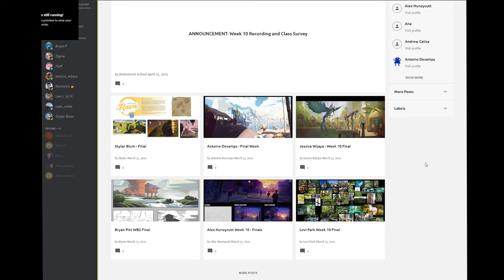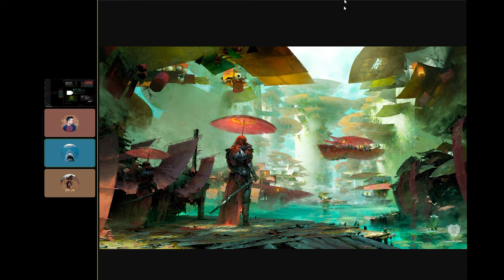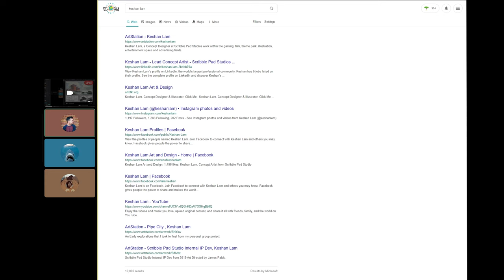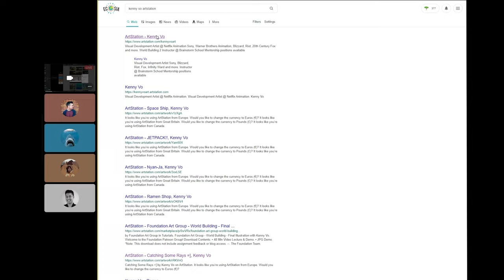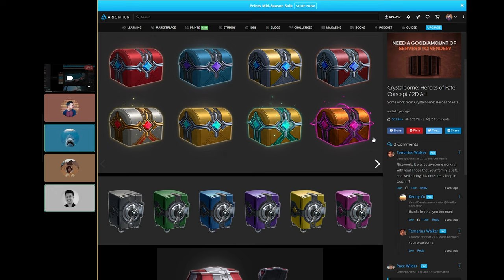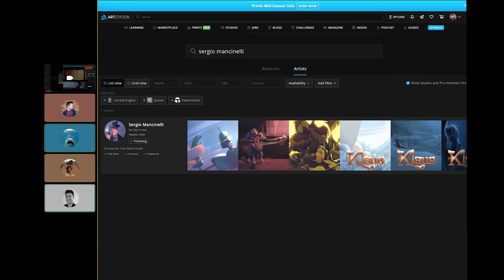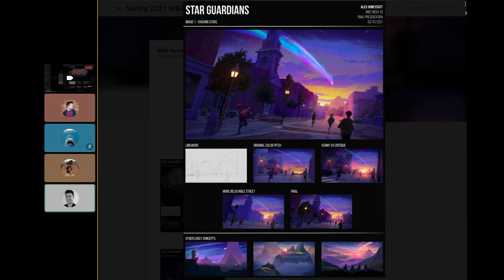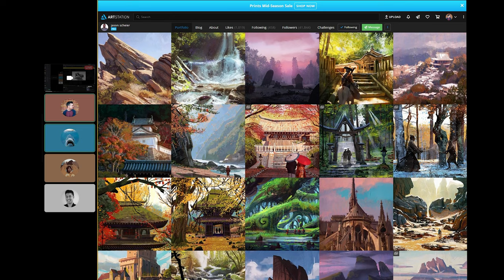Art Talk with Kenny Vo (Visual Development Artist) + Reviewing Brainstorm WB2 (World Building 2)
Chat with Kenny starting at 42:35

Join myself and friends as we review Brainstorm's WB2 - World Building 2 class and chat with our instructor, Kenny Vo! Kenny Vo is Brainstorm Instructor and a Visual Development artist currently working for Netflix Animation. Past clients include: Sony, Warner Brothers Animation, Blizzard, Riot, 20th Century Fox and more.
In this Art Talk, Alex chats with friends Bryan Pitt and Jessica Wijaya to offer thoughts and experiences with Brainstorm classes. Kenny joins to talk about his experience as a teacher for Brainstorm, his experience freelancing and working for clients, and much more.

Do you want to learn to become an artist, but don't want to pay for art school?

ABOUT ME:

I began learning how to draw in February, 2019. I was inspired by Into the Spider-Verse and told myself, "I want to be able to make something like that one day". SO I decided to pick up a pencil and start learning.
I've spent every day since scouring the internet for the best tutorials and lessons to help teach me how to be an artist.

But I don't have all day - I want to figure this out! I've structured my practice and learning in a way that has gotten me to figure out the fundamentals in 2 years - and I hope to have even less until working professionally.
Because of this, I sought out to make myself a curriculum that would train me effectively.
I called it "The Curriculum for the Solo Artist". It got popular on Reddit

 Proko even talked about it on the Drafstmen podcast (time-stamped)!

Since then, I've been working hard to improve. I take pride in learning, helping others, and pursuing creativity.
If you want to talk more with me, I'm on Discord all of the time.